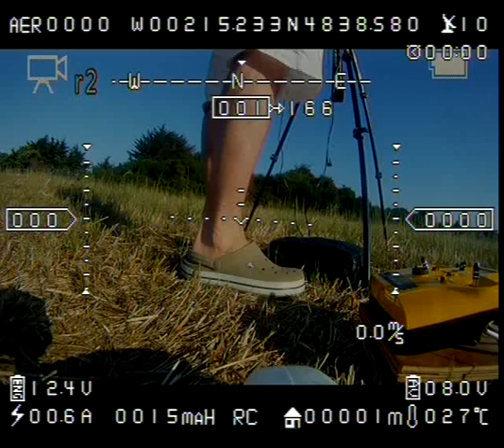FPV saint cast 2013 - vent en altitude (45kmh)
environ 40 à 50 Km/h de vent à 200m. Vitesse sol à 0 par moment. Retour terrain avec une très forte dérive.